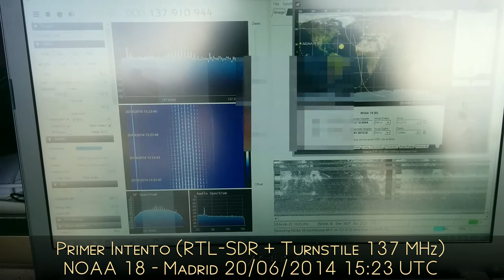Primer Intento NOAA 18 - RTL SDR + Turnstile 137 MHz (Madrid 20/06/2014 15:23 UTC)